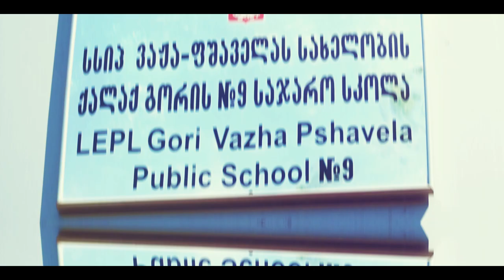IX SKOLA BOLO ZARI INTRO+CLIP 2019